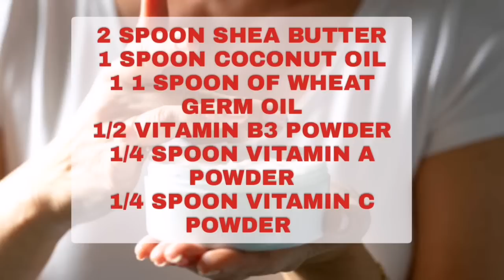Najvažniji VITAMIN za trajno i prirodno uklanjanje AKNI!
Hey everyone, it's Mario from MarioLab! Are acne breakouts giving you a hard time? Well, I've got fantastic news for you! In this video, I'll be revealing the most important vitamin for naturally and permanently banishing acne. Say goodbye to those pesky spots and embrace the beauty of clear, flawless skin!

🤓Throughout the video, you'll learn all about this miraculous vitamin and how it can transform your skin. Not only will I share valuable information about the vitamin, but I'll also guide you through the process of incorporating it into your daily routine to achieve the best results.

👍 🔔Get ready to say hello to a new you with radiant and acne-free skin. Let's embark on this journey to a healthier and happier complexion together! See you in the video!

0:00 INTRODUCTION
0:59 CAUSES OF ACNE
3:15 THE WORST FOOD FOR ACNE
3:45 VITAMIN A FOR REMOVING ACNE
5:15 VITAMIN B3 FOR REMOVING ACNE
6:59 VITAMIN C
8:59 NATURAL ACNE REMOVING CREAM - RECIPE
10:59 MIRACLE OILS FOR HEALTHY SKIN
❤️ Thank you for following us !!! 👉